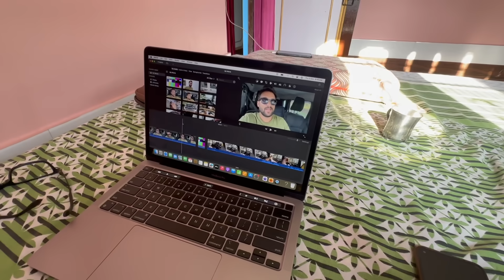Last Moment pe Roxx ki Booking cancel kyu karni padhi 😒